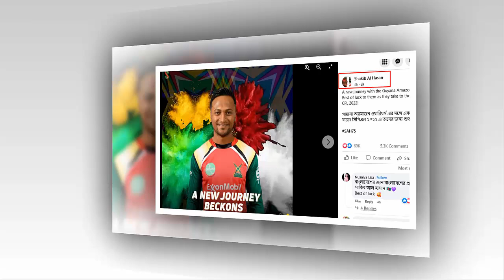সিপিএলের উদ্দেশ্যে দেশ ছাড়ছেন সাকিব। বিপিএলের পর হকিতেও দল কিনলেন সাকিব। shakib al hasan cpl